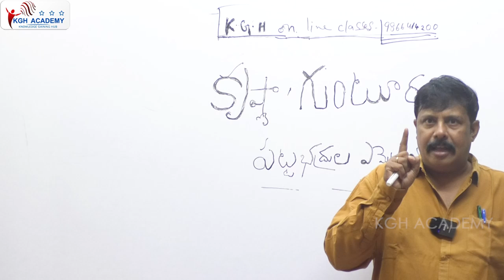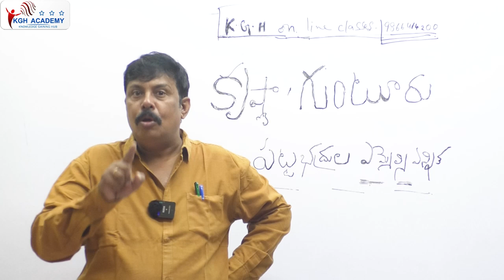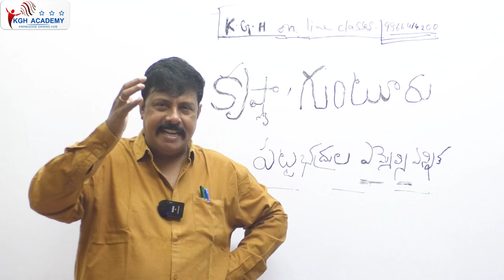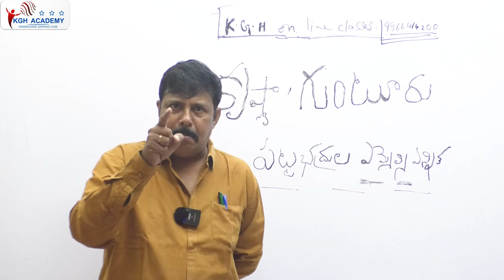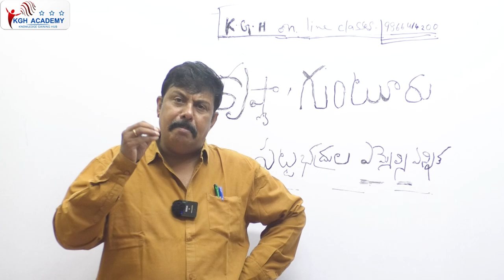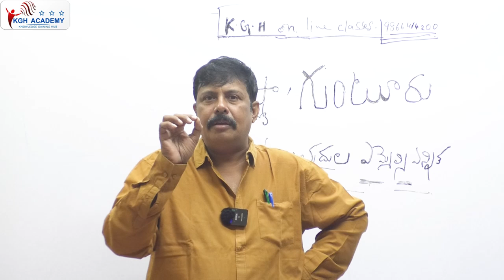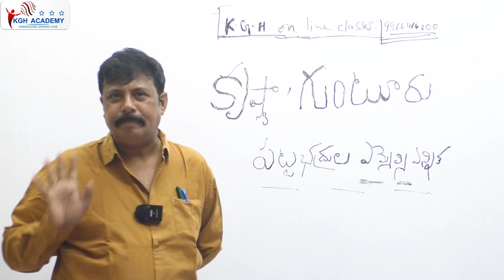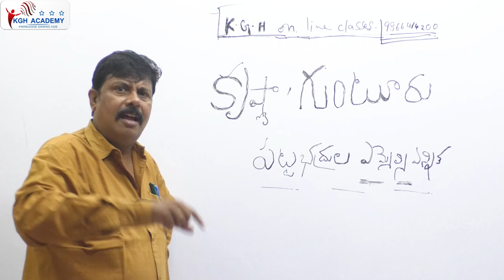కృష్ణా & గుంటూరు గ్రాడ్యుయేట్ ఎమ్మెల్సీ ఎన్నిక | మీకోసం ఒక్కడుండాలి | BY HISTORY RAFI SIR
telugu
 Hi Nanna,

3 Books cost-₹1600.

To order these books :

1. Phonepe/Google pay the amount to 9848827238 and send the payment Screenshot and Delivery Address to 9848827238 on Whatsapp.

APPSC GROUP - II  | SCIENCE & TECHNOLOGY | TEST SERIES ( LIVE + RECORDED ) BILINGUAL BATCH

3 Books cost-₹1600.

1. Phonepe/Google pay the amount to 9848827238 and send the payment Screenshot and Delivery Address to 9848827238 on Whatsapp.